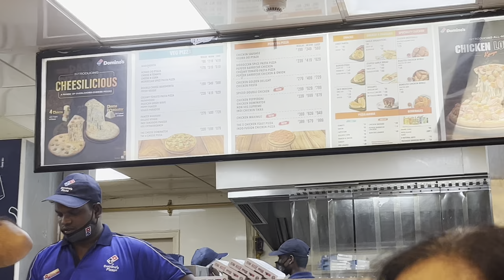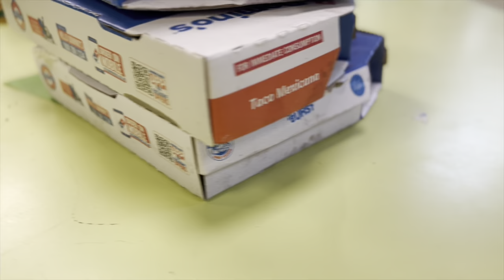Grand Pizza 🍕Party After a long time | Going to hospital for Some Reason